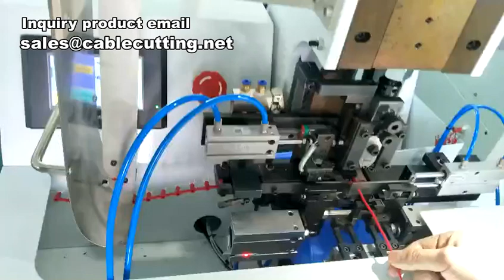Automatic Cut Strip And Crimp Machine,Terminal Stripping And Crimping Machine,Terminal Stripping Cri